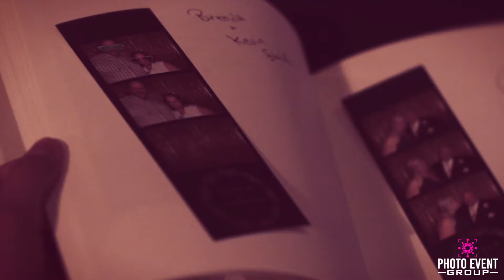Photo Booth Experience by Photo Event Group + 3 West Productions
Photo Event Group is powered by 3 West Productions.

Interactive Photo Experiences for Weddings, Corporate + Social Events.